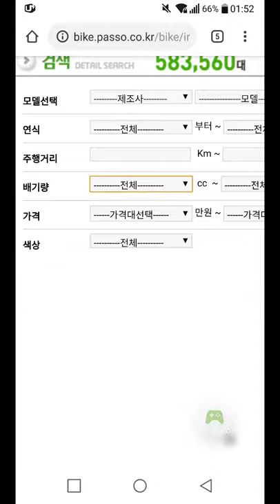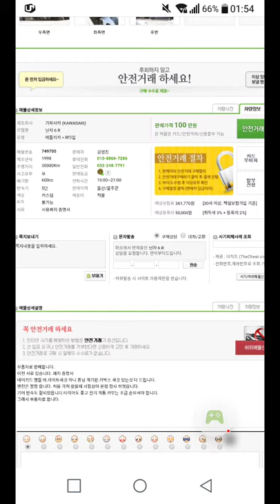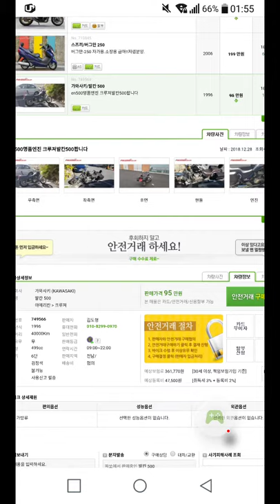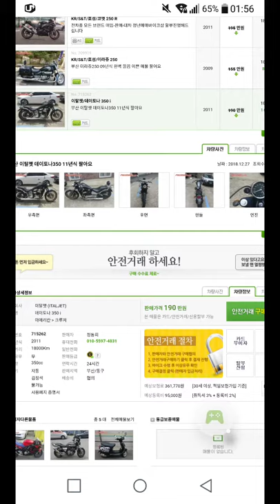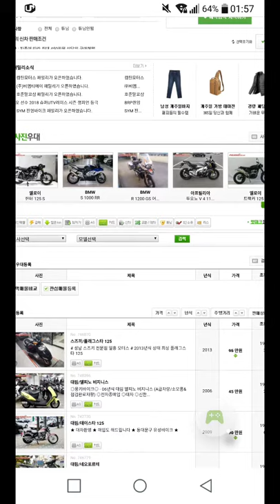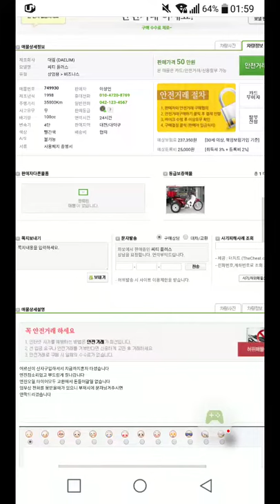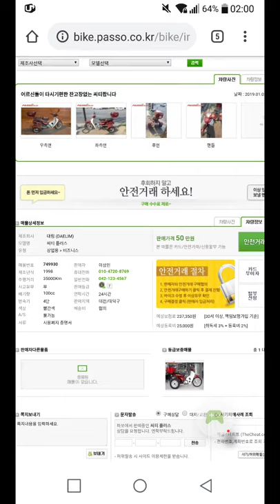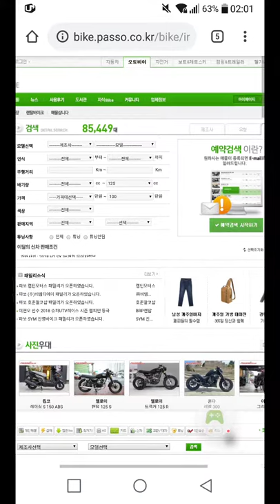2019 01 05 bike 파쏘